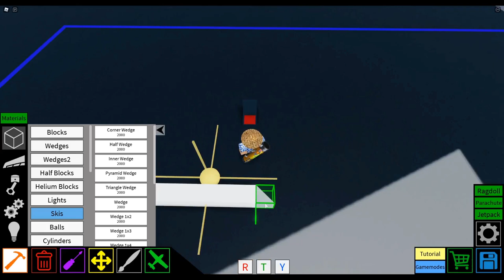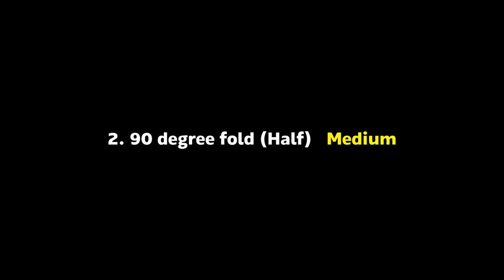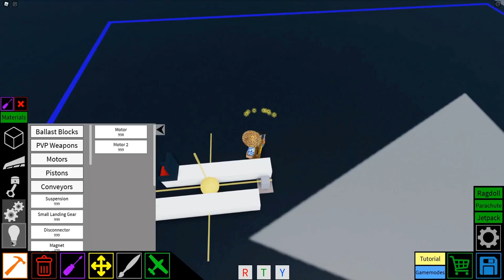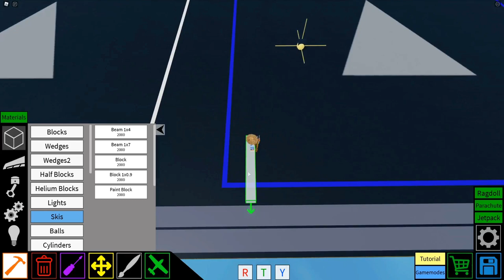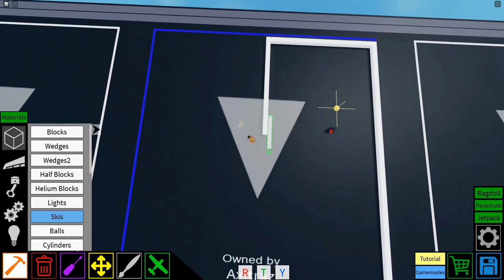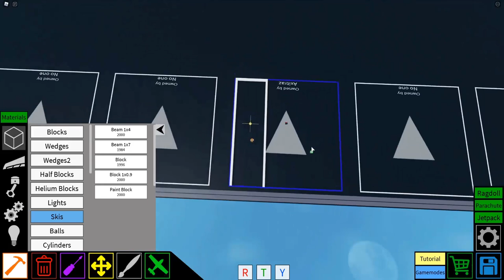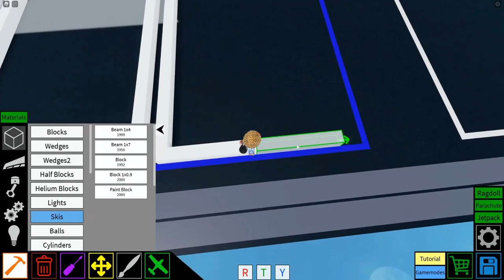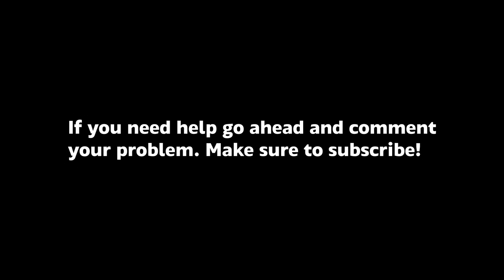How To Fold | Plane Crazy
This was made with Roblox on Plane Crazy!
Learn how to fold in Plane Crazy.

0:00 Timestamps
0:10 90 Degree (Seamless)
2:23 90 Degree (Camera)
3:44 90 Degree (Half)
6:11 180 Degree (Seamless)
8:11 180 Degree (Camera)
10:10 Double Box (Flat)
12:40 Triple Box (Flat)

Controls (Customizable)

F: Unfold
R: Fold